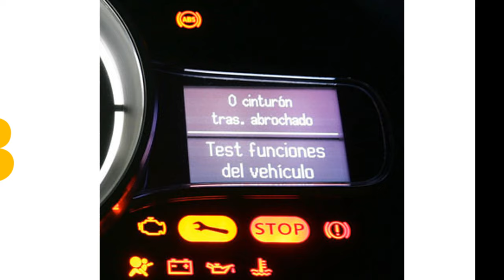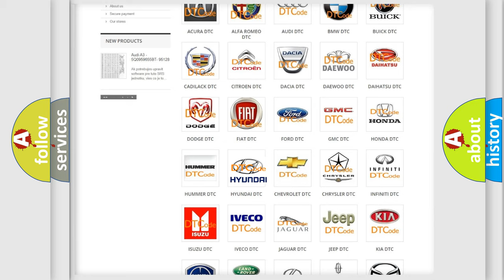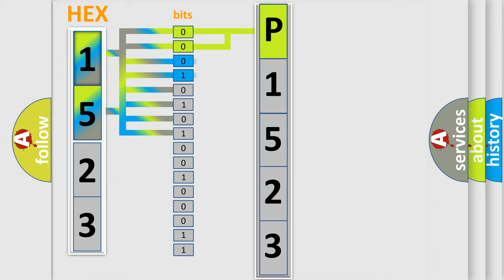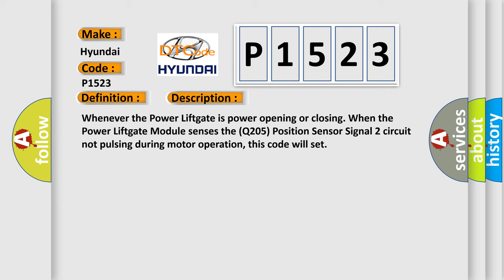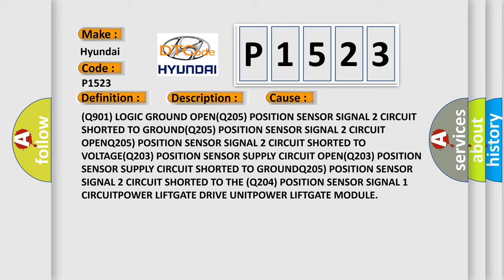DTC Hyundai P1523 Short Explanation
Contents:
0:21 Basic DTC analysis according to OBD2 protocol standard.
1:48 Insight into programming
2:58 A diagnostically understandable description of the Diagnostic Trouble Code
3:05 Basic error definition

Make:
Hyundai
Code:
P1523
Definition:
POWER LIFTGATE POSITION SENSOR 2 - PERFORMANCE OR INCORRECT OPERATION
Description:
Whenever the Power Liftgate is power opening or closing. When the Power Liftgate Module senses the (Q205) Position Sensor Signal 2 circuit not pulsing during motor operation, this code will set
Cause: